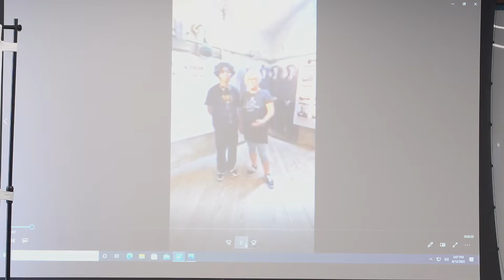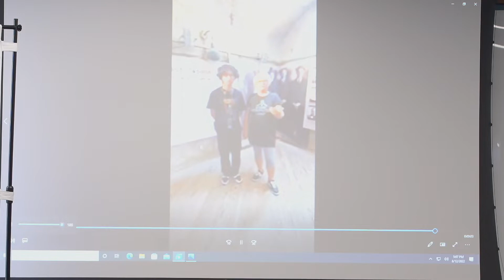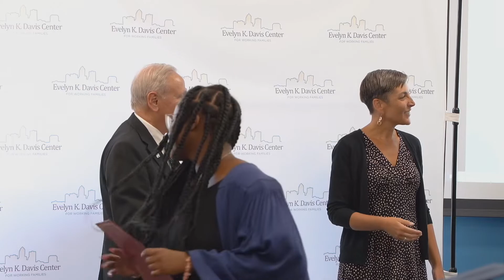Y-ExCL Graduation Ceremony 2022